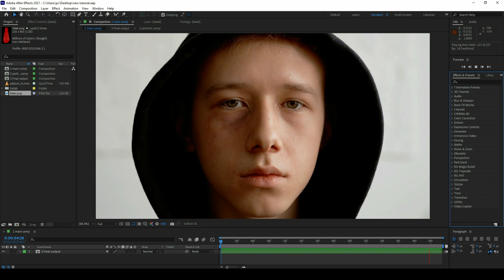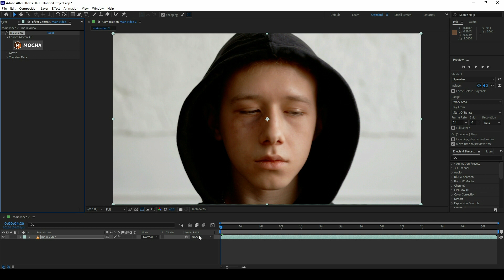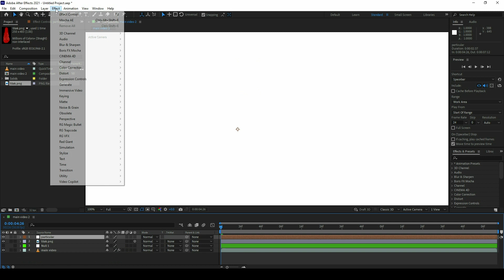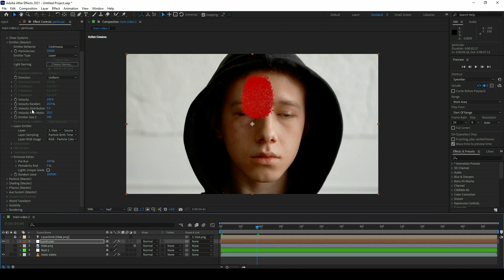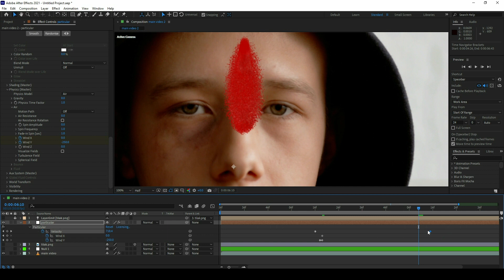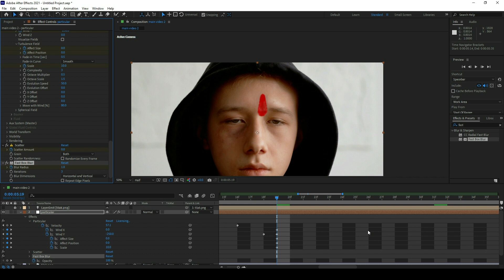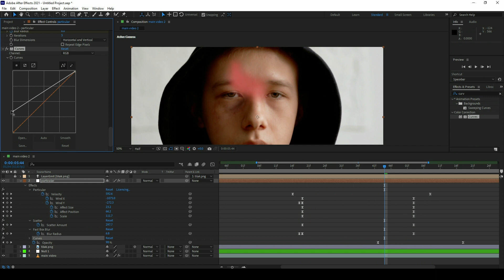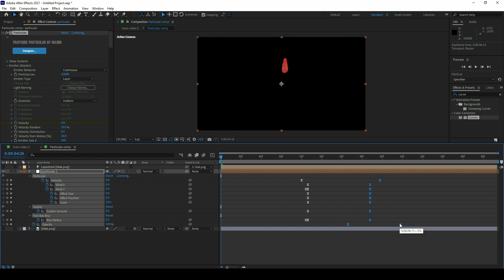Adipurush Tilak VFX Tutorial in Adobe After Effects | Hindi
In this video, we will learn how to create the Adipursh VFX effects in Adobe After Effects using After Effects and plugins such as Particular and Mocha Pro

►SERVICES -

More-